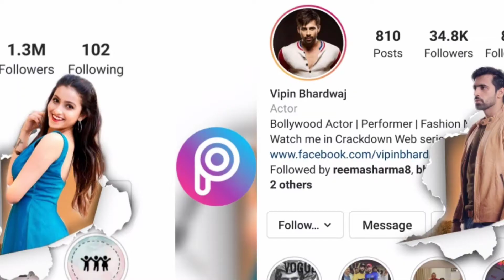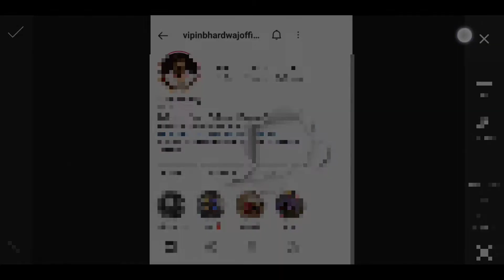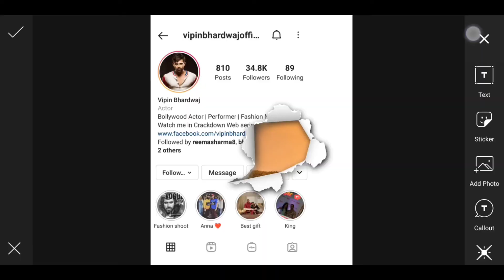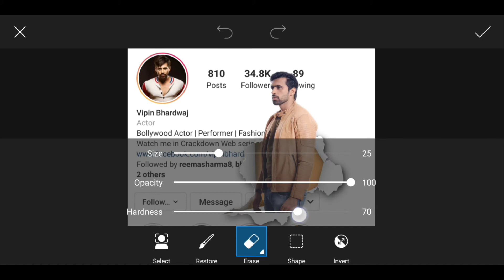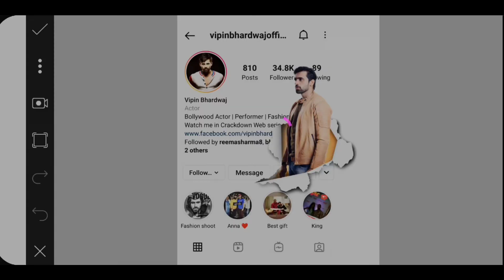Creative Insta Profile Photo Editing by Picsart | Insta Viral Concept Photo Editing | NB Creation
photo background change picsart
picsart new effect editing
instagram creative portrait photo editing
how to change background
photo background change tricks

✔️ Watch Out Our Other Interesting Videos

Licensed to YouTube by:- AEI (on behalf of NCS); Polaris Hub AB, LatinAutorPerf, BMI - Broadcast Music Inc., ASCAP, Featherstone Music (publishing), and 18 music rights societies